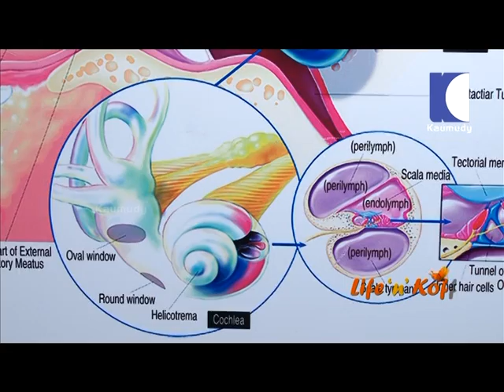Salimon Joseph, Director and Principal Audiologist of Territory Hearing Darwin on Kaumudy TV News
Salimon Joseph, Director and Principal Audiologist of Territory Hearing Darwin on TV Kaumudy's "Life N Koffee" Program Part 2, talking about Hearing loss diagnosis in children and adults through Audiological tests and rehabilitation through Hearing Aids.